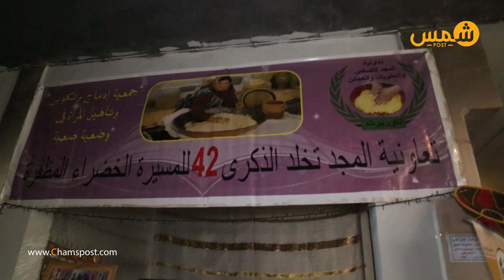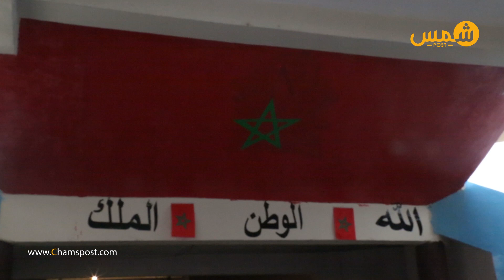بعدما تحول إلى مرتع للمتسكعين ل30 سنة ..فتح سوق المسيرة من جديد بوجدة